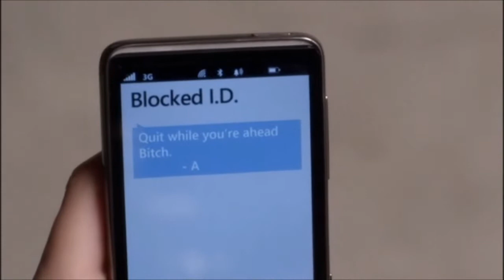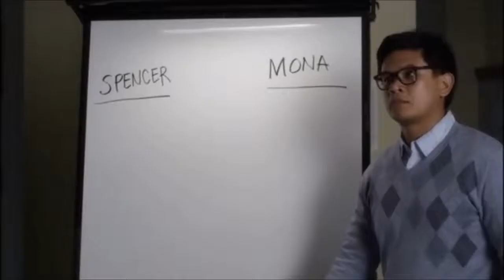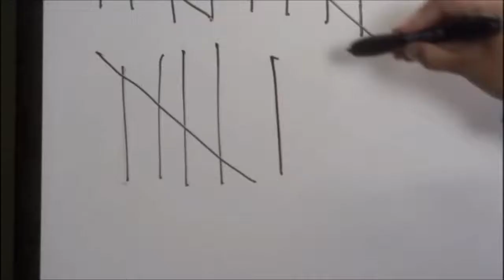Spencer Hastings | Royals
Hola !

Je suis nouvelle sur Youtube - et google. Enfin nouvelle : j'avais créé un compte vers le mois de Décembre durant les vacances de Noël mais j'ai rencontré un problème très chiant et par chance j'ai retrouvé un ancien compte que j'avais fait juste pour tester quand j'étais petite /coolmalife,hein?/

Donc, voici une petite vidéo sur Spencer Hastings, une des quatre héroïnes d'une série (Pretty Little Liars). Pour moi, Spencer est un super personnage, j'adore tout simplement cette liar !*Q*

L'amitié Sparia est juste magnifique pis j'adore le couple Haleb, Wrencer et Spoby (même si ça commence à être un chiant).

Je n'ai pas vu l'épisode 14 de la saison 5 mais j'ai hâte !

J'espère que cette vidéo vous plaira et...